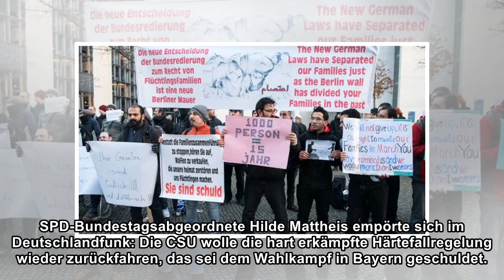GroKo zum Familiennachzug: Große Konfrontation - SPIEGEL ONLINE - Politik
Donnerstag, 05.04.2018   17:39 Uhr Es gibt Menschen in der SPD, die mit Teilen des Koalitionsvertrags unzufrieden sind. Das ist weder neu noch überraschend. Einer der Punkte, der einige Sozialdemokrat...